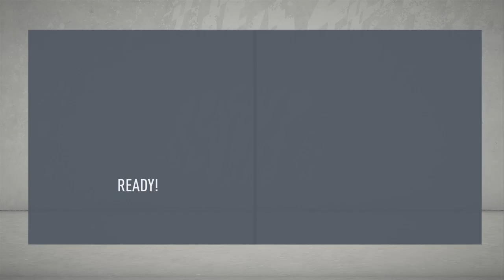FIFA 20 Chelsea Career Mode #4 | Champions League Begins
We begin our Champions League run with an exciting opening game.